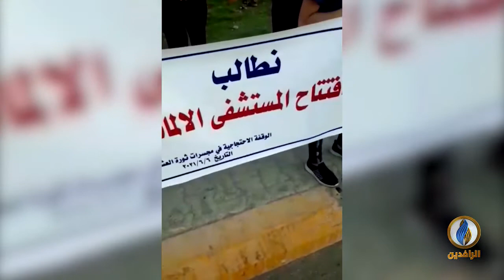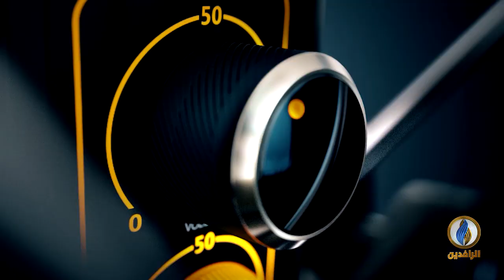صوتكم | ميليشيا الحشد تؤكد ولاءها المطلق لـ